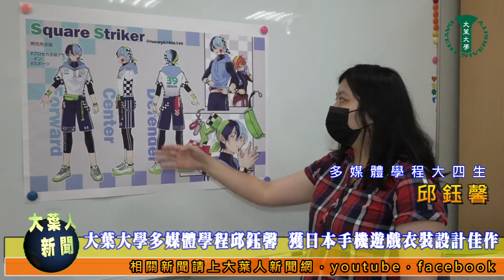20220519大葉大學多媒體學程邱鈺馨 獲日本手機遊戲衣裝設計佳作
日本知名手機遊戲「世界計畫  繽紛舞台！feat.初音未來」以運動為主題，向全球徵求衣裝設計，大葉大學多媒體數位內容學士學位學程四年級學生邱鈺馨結合足球與街頭風格，設計作品「方塊前鋒」，榮獲佳作獎。